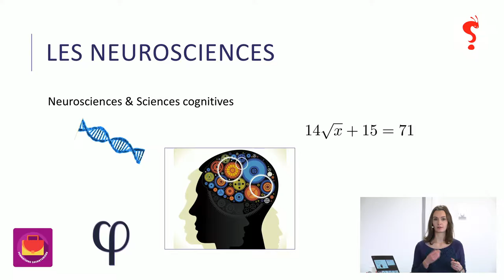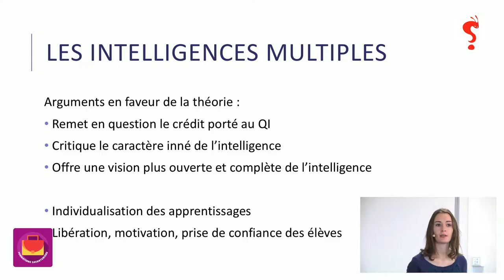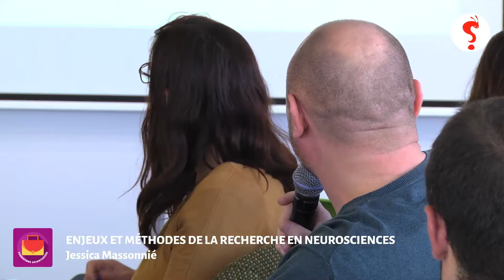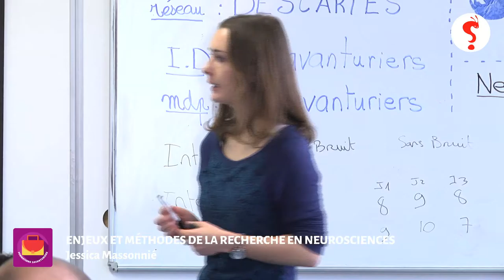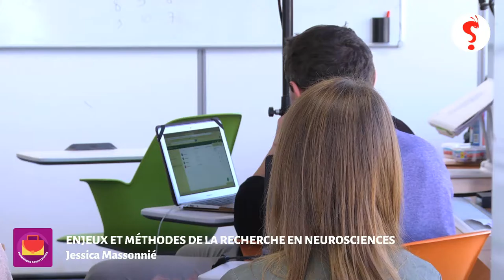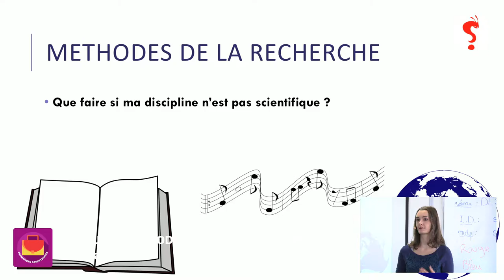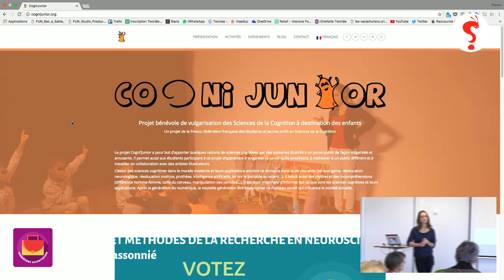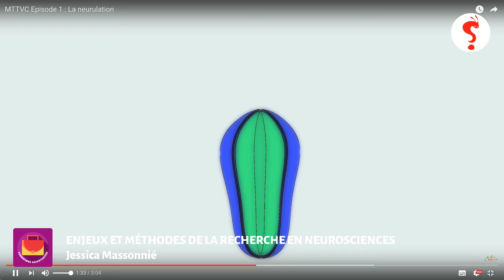Formation Savanturiers - Enjeux et méthodes de la recherche - Neurosciences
Formation Savanturiers du 3/12/2016
Enjeux et méthodes de la recherche : Permettre aux enseignants de comprendre les enjeux et méthodes mais aussi les postures, l’éthique, de découvrir les outils du chercheur en neurosciences. Une panoplie du chercheur à ajuster à son projet de classe.
Par Jessica Massonnié, doctorante en sciences cognitives